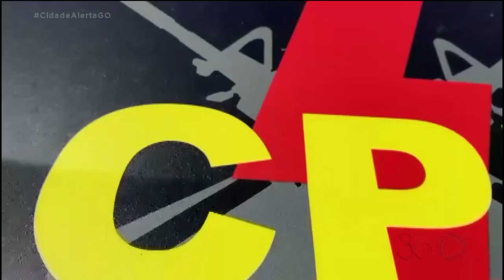FORAGIDO DA JUSTIÇA ENTRA EM CONFRONTO EM APARECIDA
FORAGIDO DA JUSTIÇA ENTRA EM CONFRONTO COM A ROTAM.